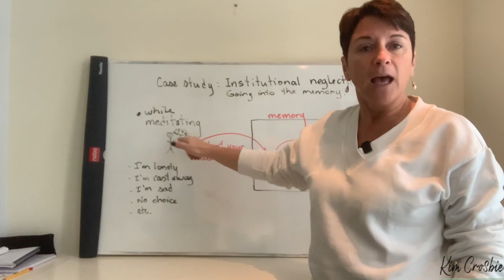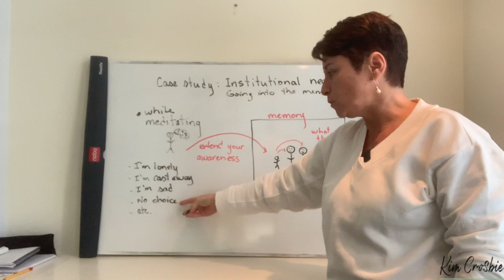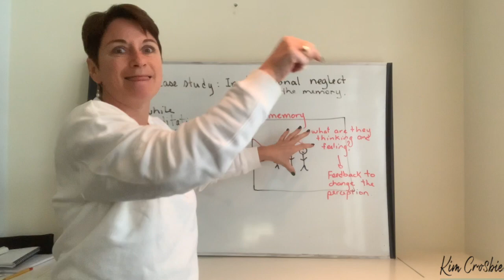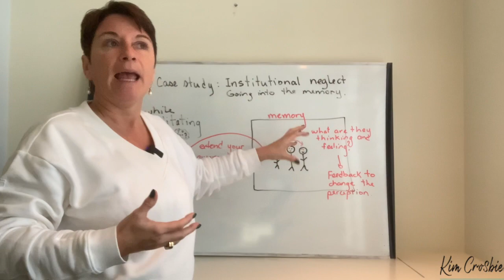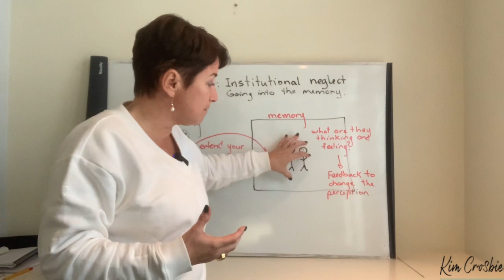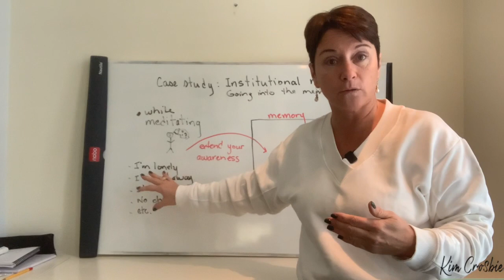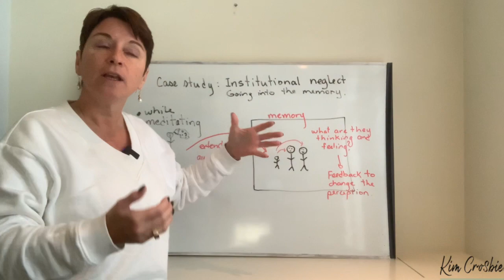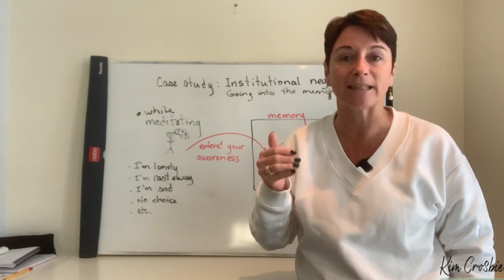Kim Crosbie | Case study: Institutional neglect as a child (part 2)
During this video, I explain how to go into a memory by extending your awareness but also how to extend your awareness into the hearts individuals that were part of your memory for more information.

*If you wish to know more about what I’m doing, please check my website;

*The Mind Map is an exercise to help you track your thoughts, emotions, bodily sensations, behaviours, and triggers;

*If you wish to have more information about psychedelics, micro-dosing and your beliefs;

*The Body Map is to help you begin pinpointing where your emotional blockages are located within your body;